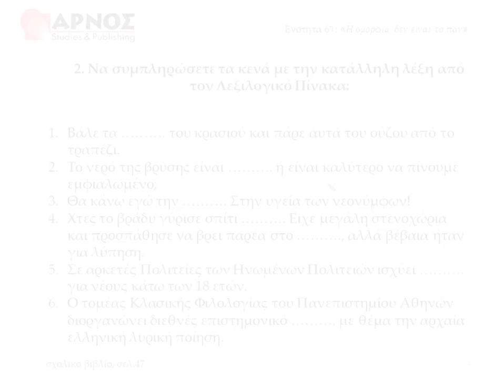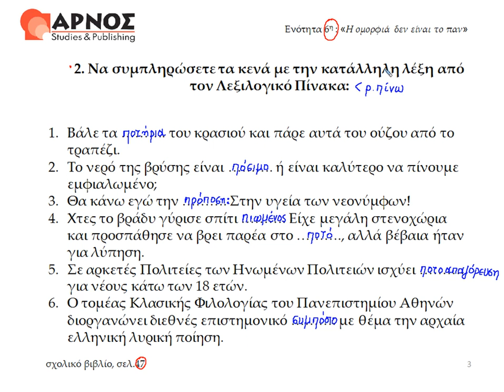Αρχαία ενότητα 6, ασκ.2 λεξιλιγικά Α΄γυμνασίου